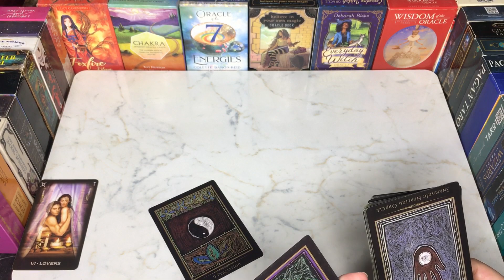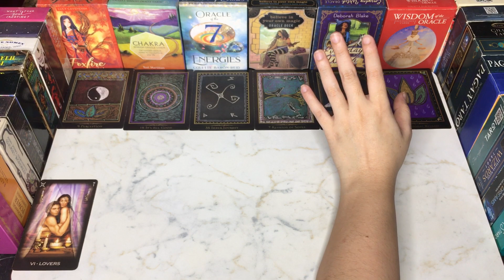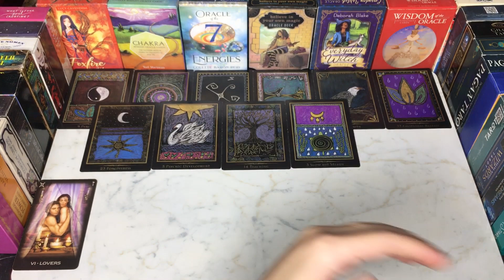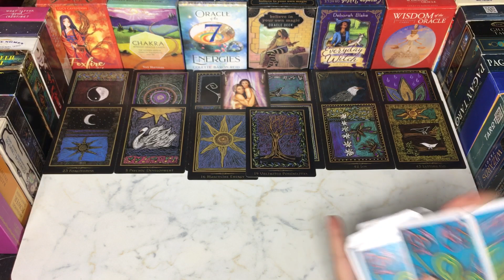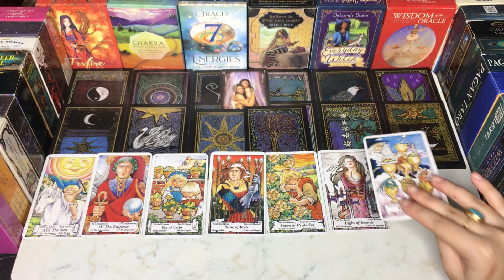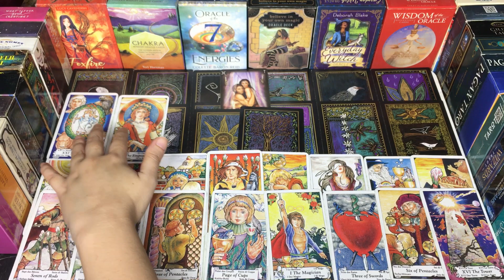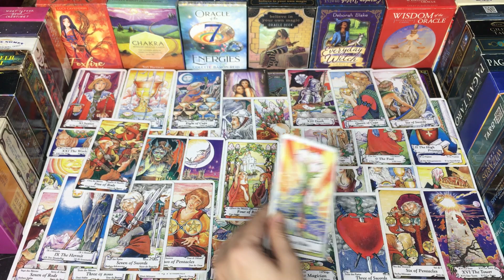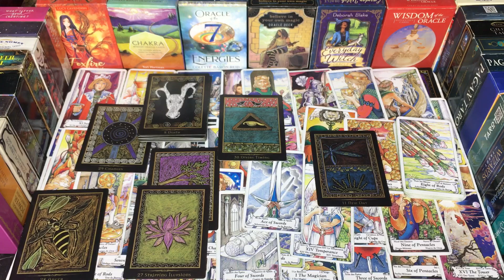DO THEY LOVE YOU or JUST ATTRACTION🌀🥀UNCONFESSED LOVE❤️HINDI-URDU